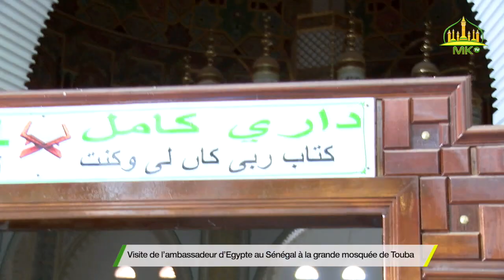Visite de l’ambassadeur d’Egypte au Sénégal à la grande mosquée de Touba